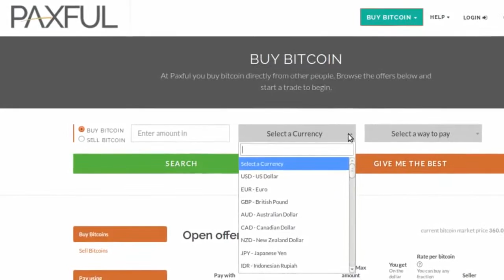Buy Bitcoin Paxful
XXXXXXXXXXXXXXXXXXXXXXXXXXX

I want to give special thanks to The Daily Decrypt for releasing What You Should Know About the Coming Bitcoin Halving.
Here are some of my other favorite youtubers and their Buy Bitcoin Psxful videos!

Ethereum Will Overtake Bitcoin?
Why Not Investing In Bitcoin Now Will Be The Biggest Financial Regret of Your Life...
Bitcoin Block Reward Halving = Upcoming Price Increase! - Trace Mayer Interview
Block Reward Halving to Bring $3,000 Per Bitcoin?! - Trace Mayer Interview
The SHIT is about to hit the fan seriously... Got Bitcoin? This is a WARNING! | Ryan Conley BitClub
World's First Decentralized Currency Exchange to Launch April 27!
Bitcoin Halving
How to get 1 Bitcoin a day 2016 Bitcoin Mining
Documentary: The Bitcoin Gospel (VPRO Backlight)
Why The US Dollar Will Collapse on 27 September 2016 ?
Jonathan CAHN : 100% Dollar Will Collapse on 27 September 2016 -LAST WARNING To America
Bitcoin vs Ethereum - Which One Will Win?
Why Cryptocurrency Will Take Over the World
Bobby Lee: Why Bitcoin Makes Sense [Entire Talk]
How to buy Bitcoin from Paxful
July 2016 Bitcoin Block Reward Being Halved from 25 coins to 12.5 coins
Getting started BitCoin mining using ASIC mining hardware
Bitcoin and the coming "Infrastructure Inversion" - How To Use PAXFUL To Buy Bitcoins With Gift Cards
FULL STORY: Bitcoin
Bitcoin: what scares me most...
9-5 Escape Artists
VictoryIndependence
CrushTheStreet
Ryan Conley
Bitcoin Tunisie
Bitcoin4Success
vpro documentary
Paxful Review
Stanford eCorner
BlockChainMines
Barnacules Nerdgasm
aantonop
16x9onglobal
David Seaman

Buy/Sell bitcoin instantly, login to your paxful wallet, paxful login account.
Oct 15, 2018 - Crypto industry figures have criticised testimony given by the respected economist Professor Nouriel Roubini's to the US Senate Committee on ...
Feb 12, 2018 - Paxful is considered to be the “Uber of Bitcoin” due to the ease it brings to the purchase and sale of the currency. This review intends to guide ...
May 10, 2018 - Paxful is a global, peer-to-peer marketplace used to buy and sell Bitcoin easily, without the use of a third party intermediary, such as an ...
... -paxful, and -loveful were slightly awkward to pronounce. In principle, however, all B words could inflect, and all inflected in exactly the same way. Some of the ...
Buy bitcoin safely, easily and instantly at Paxful.
Feb 1, 2017 - Paxful has unveiled a new widget to allow people purchasing bitcoin worldwide instantly via their own customized bitcoin kiosk.
Apr 10, 2018 - Bitcoin scams are common in Nigeria, but people are finding ways to avoid them. Paxful, the P2P finance platform, works overtime to help them ...
Find the best of PAXFUL hints, how to's, FAQs, latest PAXFUL updates.
Review: Paxful bitcoin trading platform – October 2018. ... Quickly and easily buy and sell bitcoin with this peer-to-peer marketplace. ... Paxful helps to connect buyers and sellers to easily exchange bitcoin, accepting more than 300 different payment methods.
Is paxful legit. January 25, 2015 at 11:34 pm In reply to MisterMan. Virwox charge a lot for this service, Virwox have rejected a few of my payments even though I ...
Dec 19, 2013 - Earlier this month, someone pulled off the largest heist in the history of Bitcoin, the virtual currency that approximates cash on the internet.
May 10, 2018 - Paxful CEO Ray Youssef stands in front of a nursery school in Rwanda that his company helped build by donating $50,000 in bitcoin.
9 hours ago - Acheter des Bitcoins facilement ! Connaître également le prix et le cours en live du Bitcoin (BTC). Investir dans le bitcoin est devenu très simple, ...
Paxful. 168K likes. Next generation peer to peer marketplace for buying and selling bitcoin.
Jul 22, 2018 - Paxful is the main competitor to Local Bitcoins, but with a lot better support and safety nets in place. Read this review before you think about ...

Translated titles:
Comprar Bitcoin Paxful

Kaufen Sie Bitcoin Paxful

Achetez Bitcoin Paxful

Compre Bitcoin Paxful

شراء بيتكوين Paxful

买比特币Paxful

購入Bitcoin Paxful

구매 Bitcoin Paxful

Купить Биткойн Пакстил